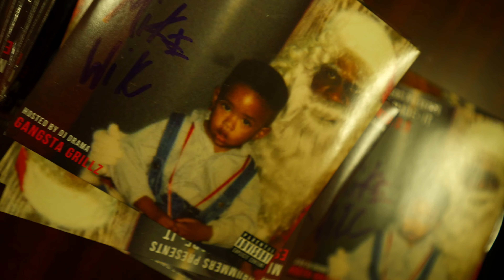MIKE WILL MADE IT - EST 1989 10 YEAR ANNIVERSARY